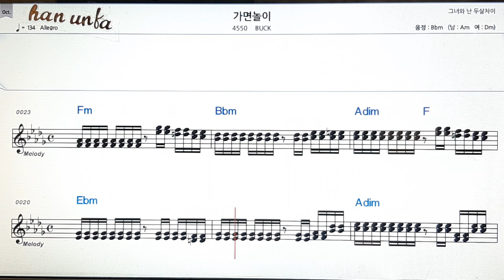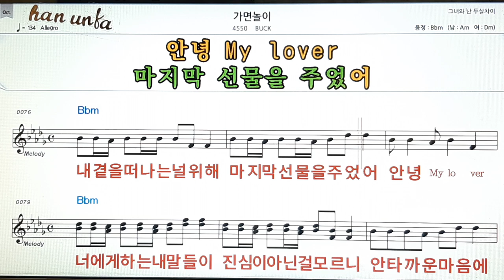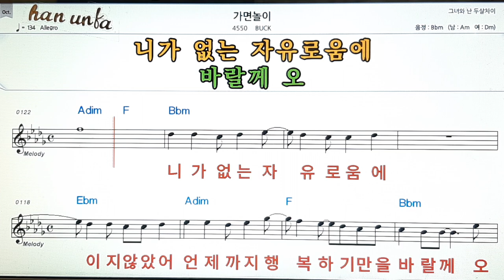가면 놀이/BUCX👍노래 반주, 코드 악보,가라오케💋Karaoke*Sheet Music*Chord*MR